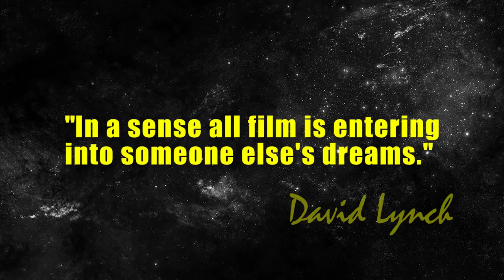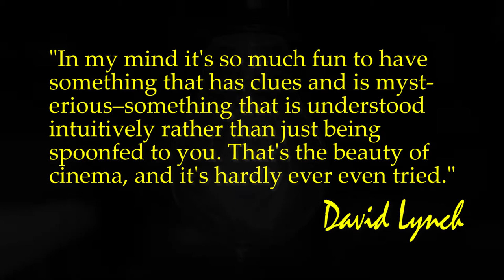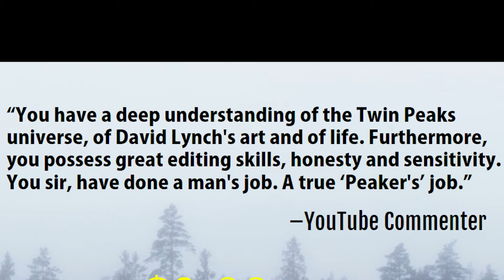40 Years of David Lynch Series Trailer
Order my film companion book series on Amazon Join filmmaker and author Michael Adam Warren on a journey of discovery through the cinematic dreamscapes of David Lynch. 40 Years of David Lynch is a career retrospective of a film director whose style is so unique they had to make up a word just to describe it: “Lynchian.”

Michael previously wrote the popular blog 35 Years of David Lynch and edited the acclaimed fan cut Dune: The Complete Saga. Leaving behind the photos and video clips of the blog format, Michael takes this opportunity to rewrite and reimagine the experience as a book and finish what he started five years earlier with volumes of additional new material not found anywhere else.

Michael adds new layers of literary content exclusive to 40 Years of David Lynch, including new insights and analysis as he sits down with the reader to re-watch David Lynch’s filmography all over again with fresh eyes five years later. Michael engages readers on a whole new level of understanding in this book, creating a wholly unique and enlightening experience whether you are familiar with the original blog or not.

40 Years of David Lynch fills four volumes on paperback, which are designed to rest together attractively side by side as a set on your bookshelf. It will also be released on eBook and soon after on Audiobook, narrated by the author. This multi-volume book series stands on its own to encourage new and old generations of viewers to take a closer look at a body of artistic work that asks us to think a little deeper and to dream a little bigger.

Volume I: Eraserhead – TwinPeaks
Release Date: April 25th

Volume II: Twin Peaks – InlandEmpire
Release Date: May 16th

Volume III: Twin Peaks 1990-92
Release Date: August 15th

Volume IV: Twin Peaks 2017

The television landscape would never be the same again after David Lynch released his television masterpiece Twin Peaks (1990-91) and its prequel film Twin Peaks: Fire Walk with Me (1992). The series resonated with viewers across the world and had a profound impact on the next generation of TV showrunners—many of whom were inspired to up their game and usher in a more sophisticated era of television that we currently enjoy today.

So while the first two volumes of this new book series have some correlation with the original blog, Volumes III & IV will be comprised almost exclusively of new and original material exploring Twin Peaks as a whole in far greater detail. Volume III will contain analysis of each episode of the original classic series and not just those episodes directed by David Lynch.

Meanwhile, Volume IV will fully justify the title 40 Years of David Lynch as Michael examines in detail all 18 new episodes of Twin Peaks, which David Lynch co-wrote and personally directed. They are slated to begin airing a couple of months from now on the premium cable network Showtime, starting May 21 and ending September 03, 2017.

And beyond his impact on television, David Lynch has also been acknowledged as one of the most important voices in cinema when last year in 2016, the prestigious Sight & Sound magazine announced that David Lynch directed the Best Film of the 21st Century: Mulholland Dr. (2001).

40 Years of David Lynch is the perfect companion for anyone interested exploring this fascinating director’s work in greater detail, and arrives just in time for a whole new chapter of his career to begin. The humble artist continues to mesmerize us 40 years after first arriving on the pop culture scene with his first feature film Eraserhead (1977). So let us expand our horizons and get Lynchian, as we explore the abstract, strange, yet serenely beautiful artistic worlds of David Lynch.

Volume I: Eraserhead - Wild at Heart
Volume II: Twin Peaks (1990-91)
Volume III: Fire Walk with Me - InlandEmpire
Volume V: Twin Peaks Reexamined